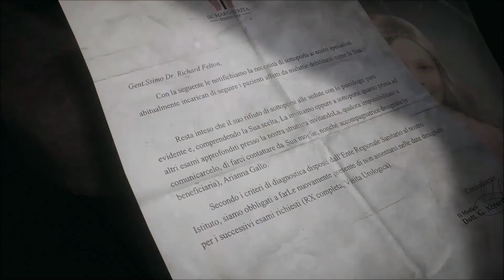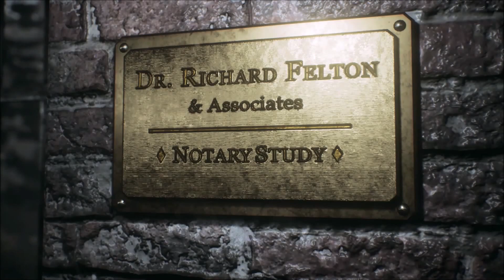Remothered: Tormented Fathers #1 裸エプロンの老人から逃げろ！ Beta Gameplay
Playing Games：
Minecraft、GTA5、Garry'sMod、ARK: Survival Evolved、CS:GO、RUST、Dead by Daylight、GangBeasts、Tower Unite、Besiege、BattleGrounds、CROSSOUT

話題のスマホゲーム「ファイトリーグ」に参戦予定！

My PC Spec：
i7-4790
GTX980
16GB RAM